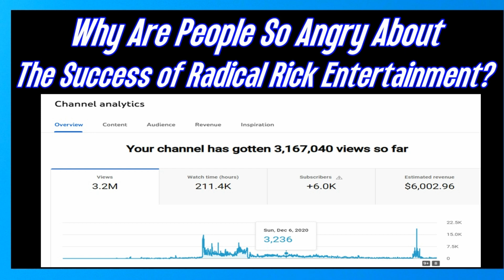Why Are People So Angry About The Success of Radical Rick Entertainment?